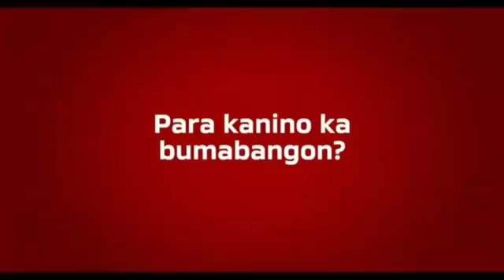Para Kanino ka Bumabangon? / HAHAHAHAA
So yun eto yung video na uso talaga ang hugot so Nakigaya narin ako HAHAHAH yan yung para kanino ka bumabangon HAHAHA andami ng Views nung iba aken wala HAHAHAHA